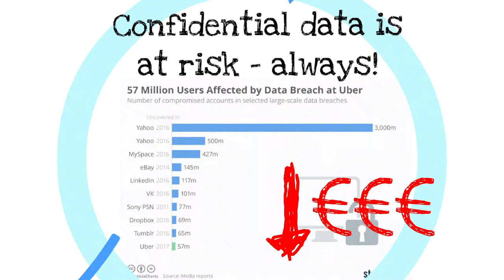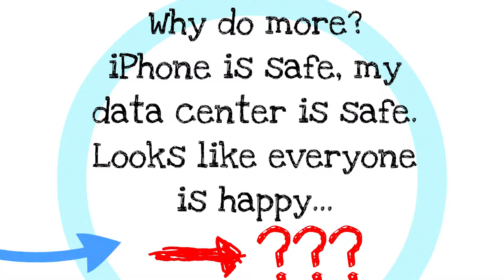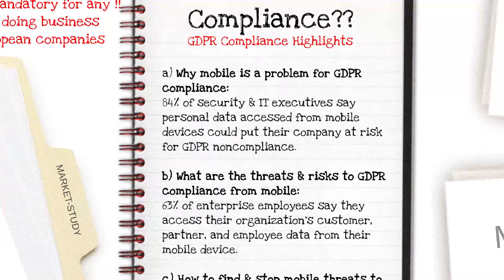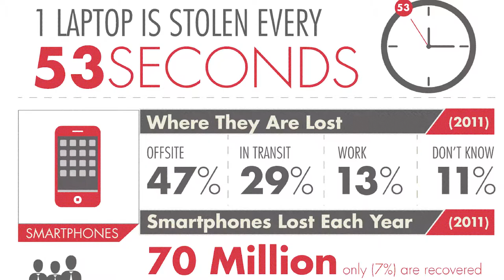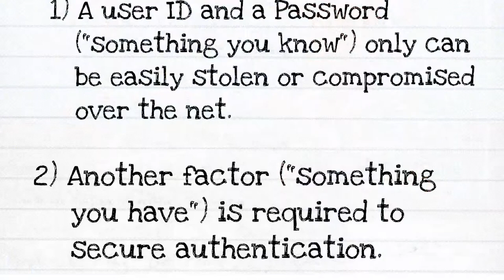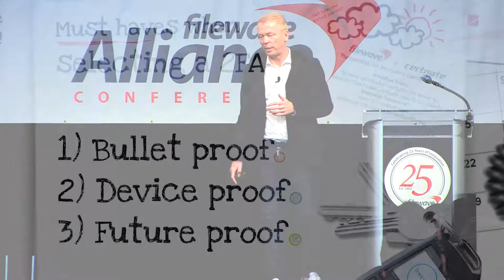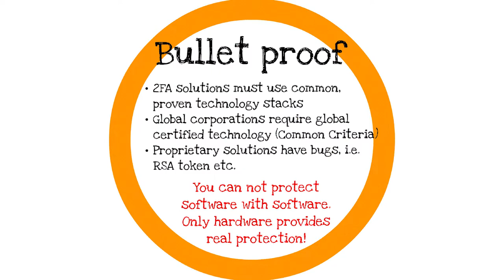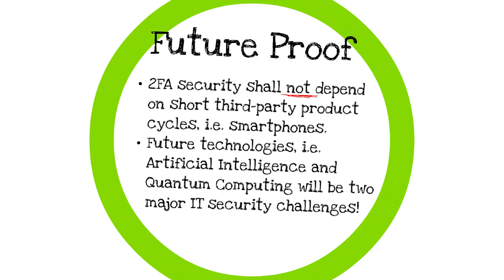2017 FileWave Alliance Conference - Security Keynote